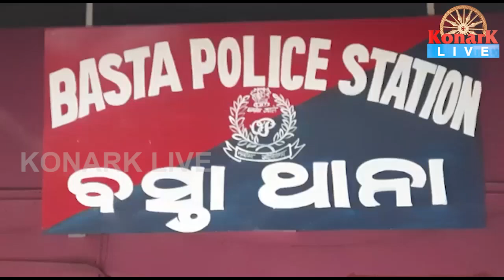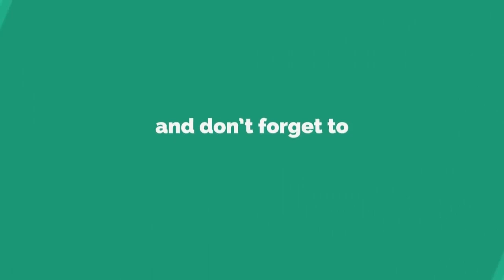ଷଣ୍ଢ ଚାଲାଣ କରୁଥିବା ପିକଅପ ଜବତ,ପାଞ୍ଚଜଣ ଅଟକ,ବାଲେଶ୍ୱର || BALASORE NEWS